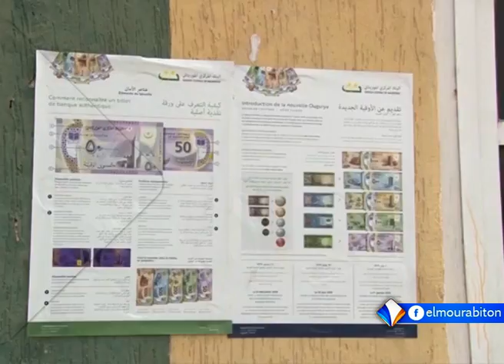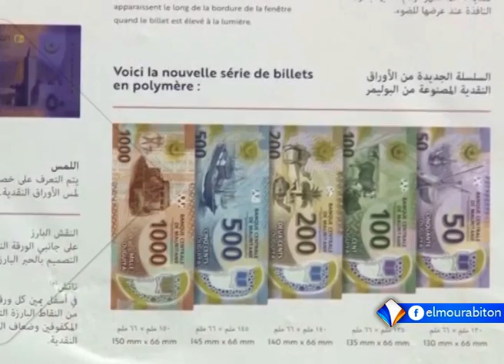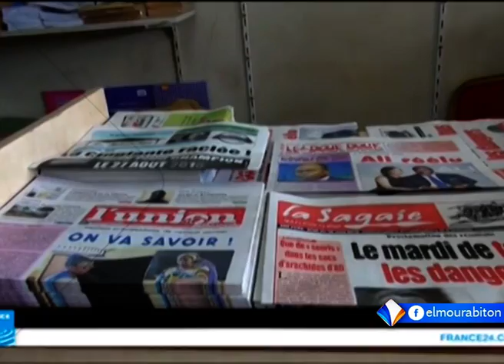نشرة أخبار التاسعة 08-01-2019 من قناة المرابطون.